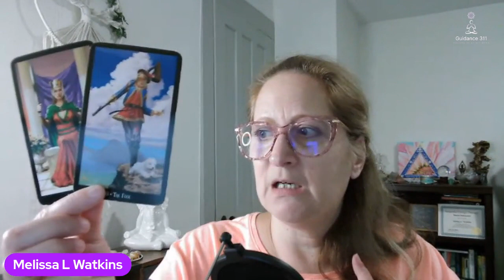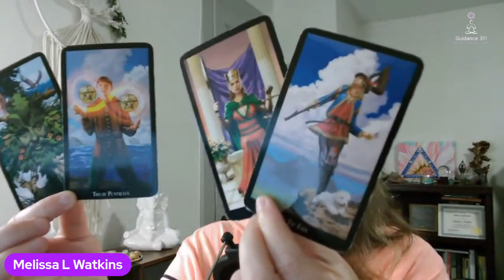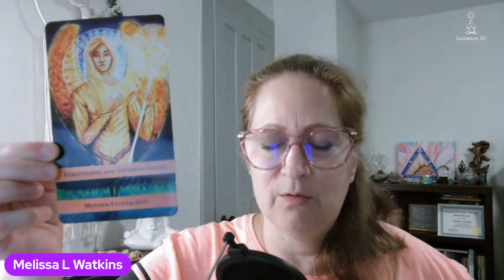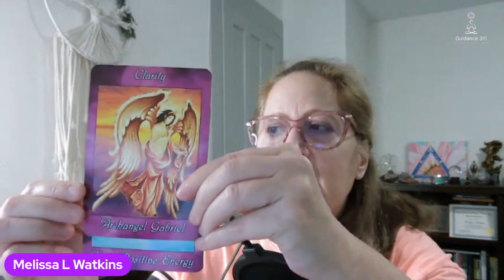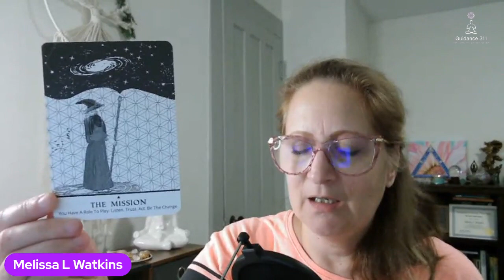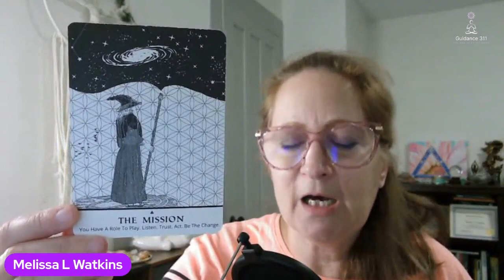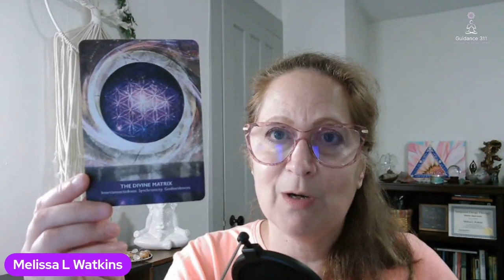Karmic Balance and Thoth Bringing a Message Weekly Guidance of 9/2/2023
Karmic Balance and Thoth Bringing a Message

For more information on:
Integrated Energy Therapy (IET®),
readings,
classes,
and Living in Love Community...